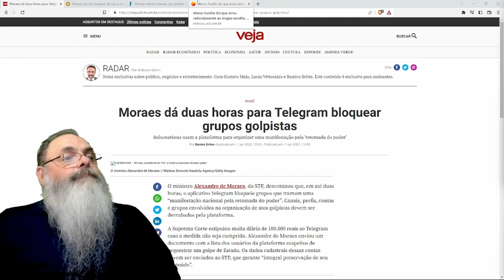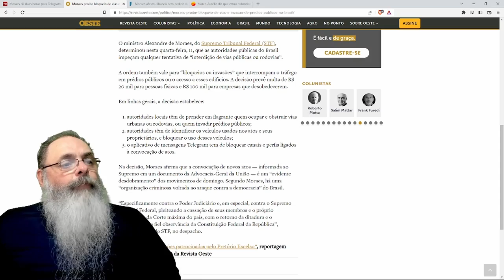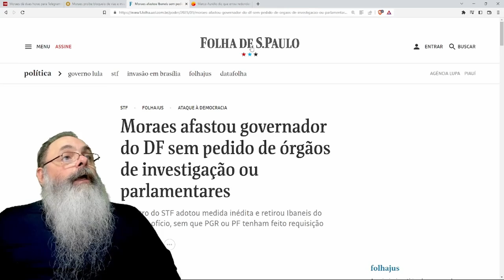XANDÃO continua TOMANDO DECISÕES controversas, atos GOLPISTAS podem EXPLICAR, mas não JUSTIFICAM